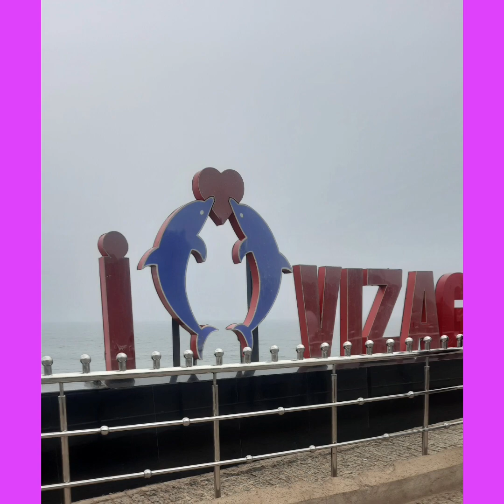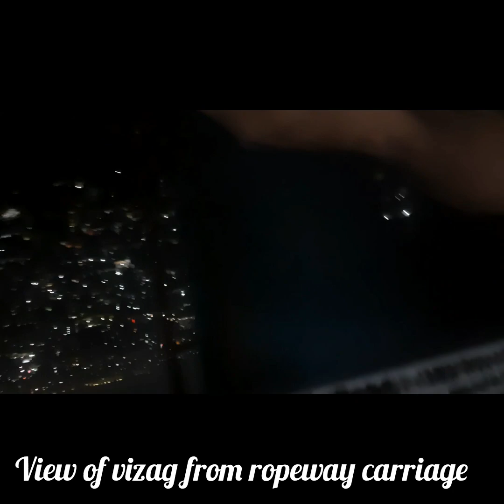Vibrant Visakhapatnam- September 2023